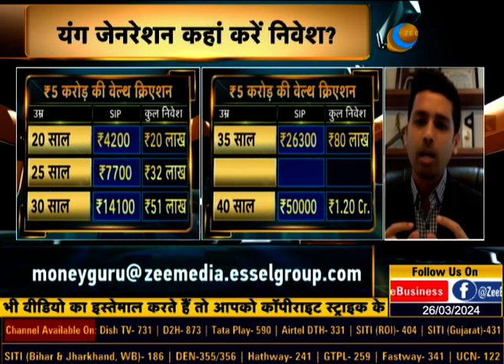Money Guru | क्या होता है Cost of Delay?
MoneyGuru | क्या होता है Cost of Delay?

जानिए Credence Wealth के CEO कीर्तन शाह से